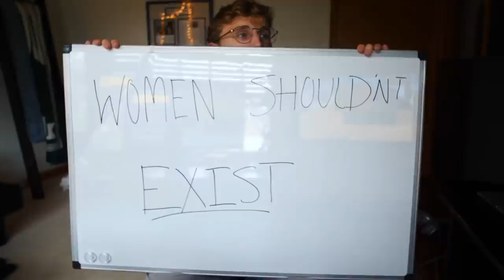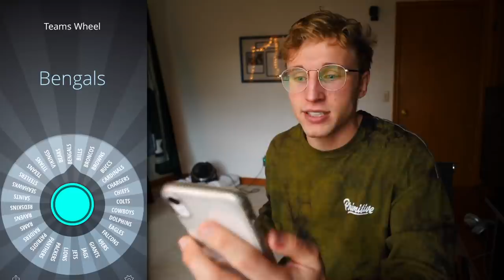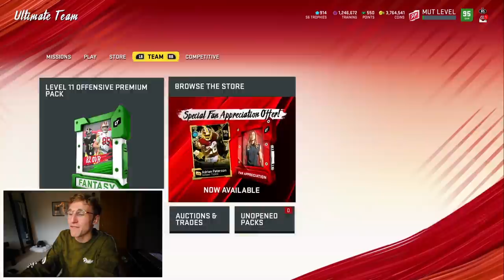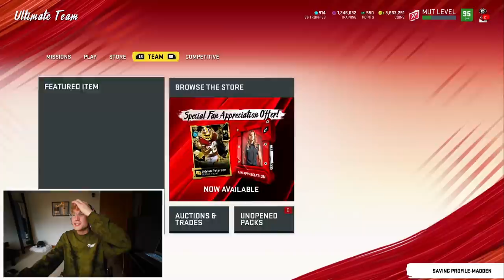This Golden Ticket... is INSANE... Wheel of MUT! Ep. #77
so this guy sends me a note he says "papa meags, how do i grow up to be big and strong like you?" i says to him i says "well kid, you gotta stay away from the thotties, dont juul not cuul, and say no to the premarital." he says "ok matt, i got you!" who was that kid, you ask? that kid was Michael Jordan. you are welcome.